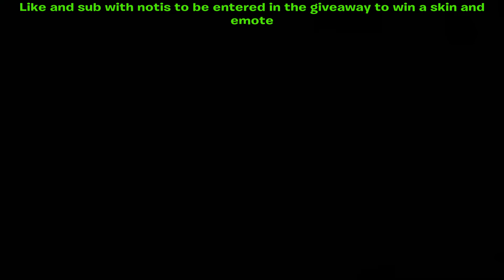Rocket league (I got MVP)